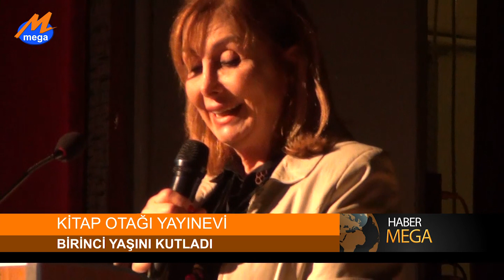KİTAP OTAĞI YAYINEVİ BİRİNCİ YAŞINI KUTLADI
Hatay’ın ilk ve tek yayınevi olan Kitap Otağı Yayınevi İskenderun Belediyesi Kültür Sarayı’nda düzenlediği organizasyon ile birinci yaşını kutladı.